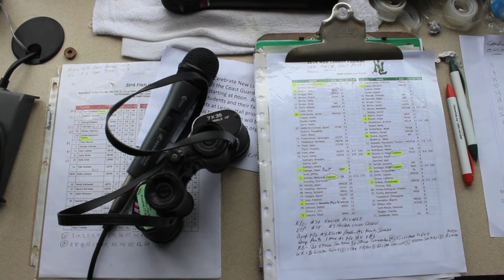The 2016 ECC Football Season: A Film by Margit Burgess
The 2016 ECC Football Season. Teams include: Stonington, New London, Fitch, Montville, Ledyard, Waterford, and Norwich Free Academy.
Song is "I'd Love To Change The World" Matsub Remix